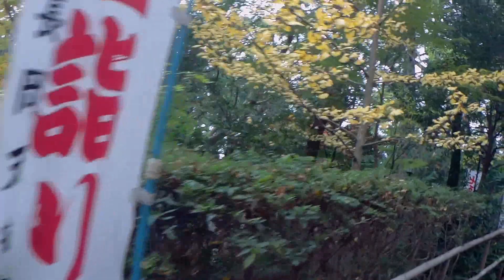2017年 長岡京市紅葉巡り ②長岡天満宮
※阪急長岡天神駅下車、レンタサイクルを借りて、①光明寺→②長岡天満宮→③乙訓寺、と紅葉巡り
（アクションカム SJCAM SJ6 Legend ジャイロ強 で撮影）